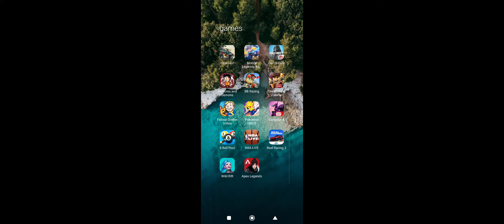Fallout Shelter Online Android gameplay